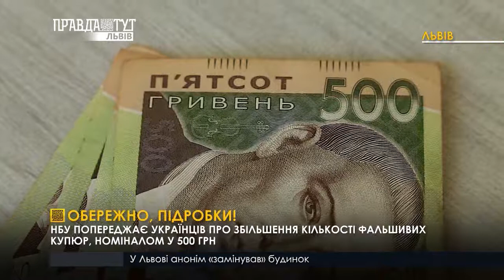Обережно, підробки!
Обережно, підробки! НБУ попереджає українців про збільшення кількості фальшивих купюр, номіналом у 500 гривень.